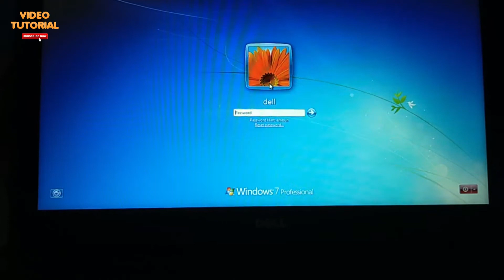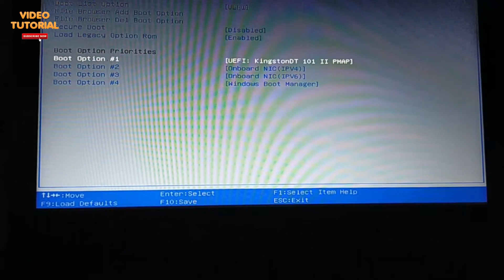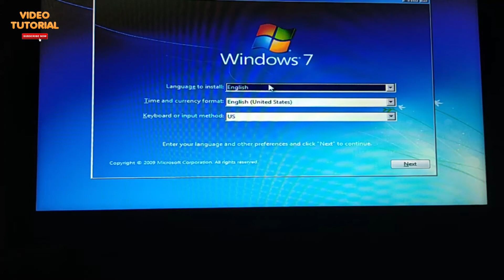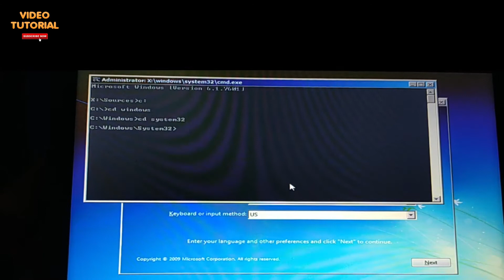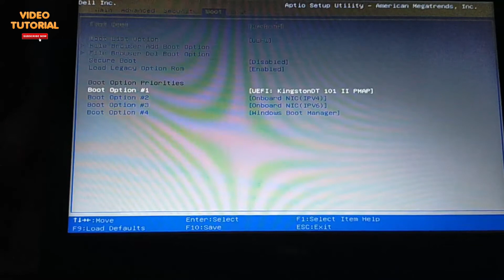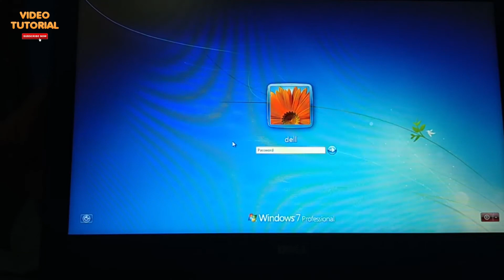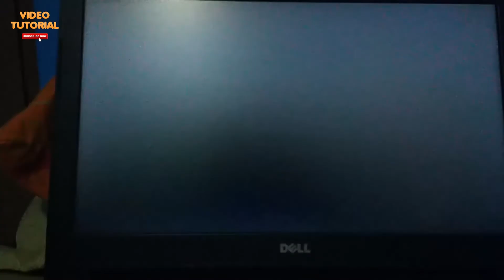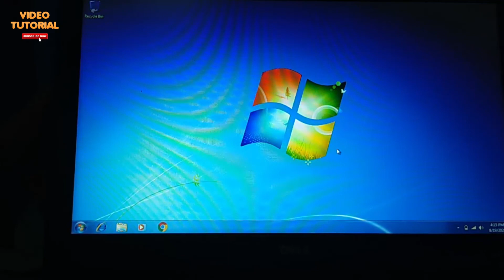Cara reset password windows 7 dengan flashdisk dan cmd di laptop | Solusi lupa password windows 7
Buat teman-teman yang masih menggunakan windows 7 di laptop, mungkin teman-teman pernah lupa password login ke laptop windows 7 kalian.
Pada video ini saya ingin share cara reset password windows 7 Profesional menggunakan cmd atau command promp dan usb flashdisk windows 7